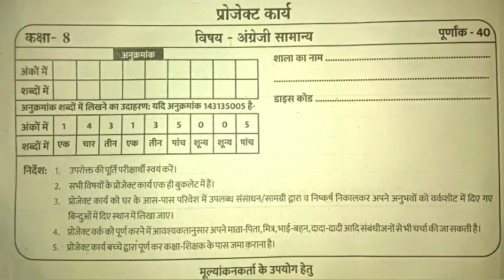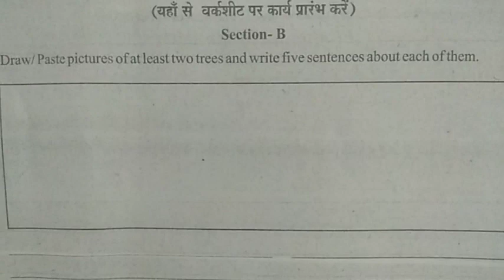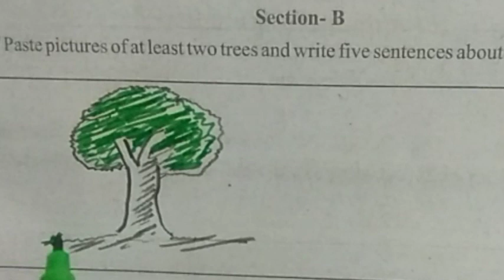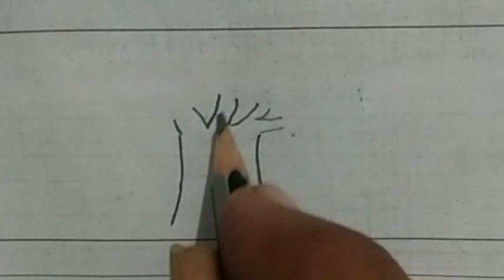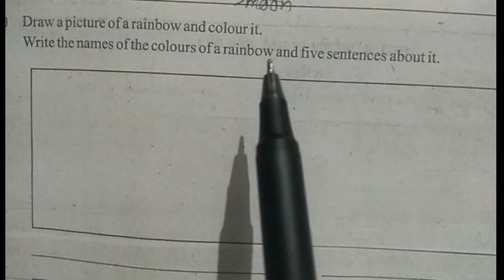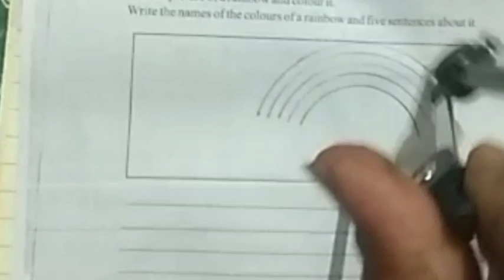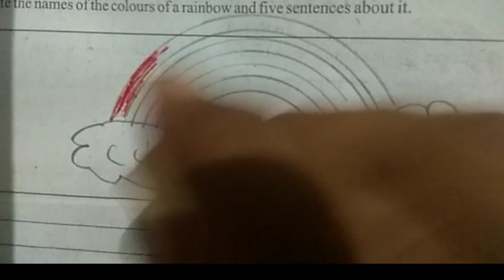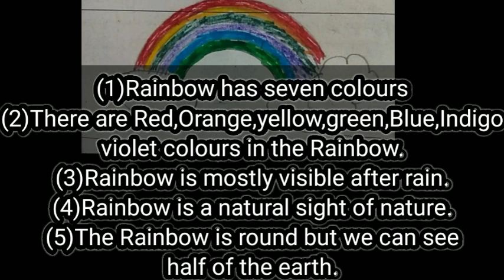वार्षिक मूल्यांकन वर्कशीट 2021-22 प्रोजेक्ट कार्य अंग्रेजी सामान्य,project kary english